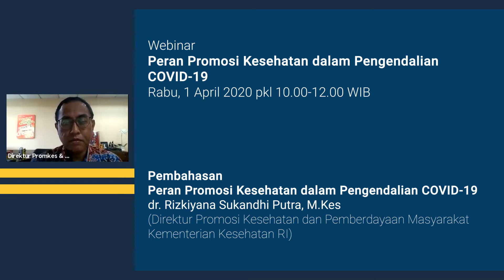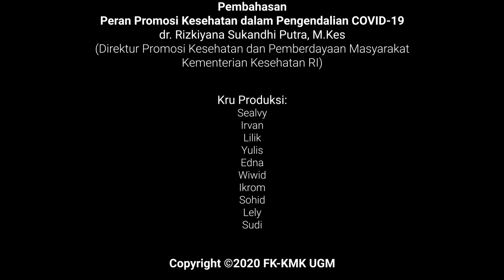Pembahasan Peran Promosi Kesehatan dalam Pengendalian COVID 19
Webinar Peran Promosi Kesehatan dalam Pengendalian COVID-19

Pembahasan
Peran Promosi Kesehatan dalam Pengendalian COVID-19
disampaikan oleh
dr. Rizkiyana Sukandhi Putra, M.Kes
(Direktur Promosi Kesehatan dan Pemberdayaan Masyarakat Kementerian Kesehatan RI)